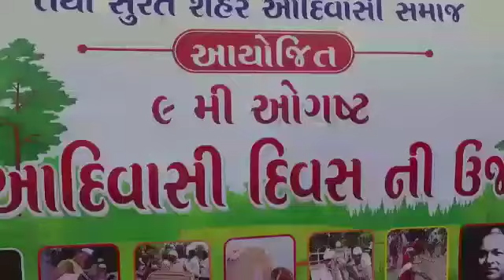૯ ઓગસ્ટ વિશ્વ આદિવાસી દિવસ ૨૦૧૮ સુરત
૯ ઓગસ્ટ વિશ્વ આદિવાસી દિવસ ૨૦૧૮ સુરત